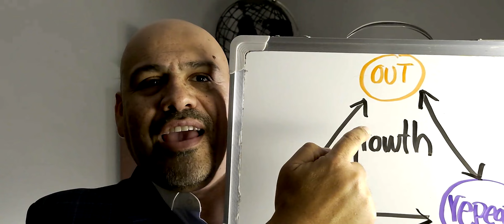Flipping the Pyramid Power - Ingredient #1: Growth Plan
As we delve deeper and examine the three elements of a strong vision, we are looking at having a solid Growth Plan that begins with you, moves outward, and then is heavy repetition for maximum growth!!